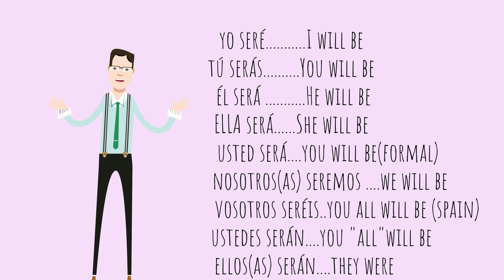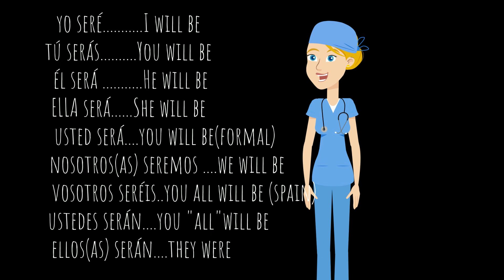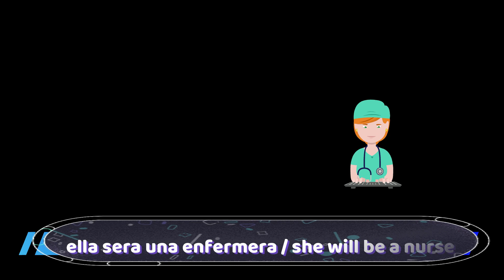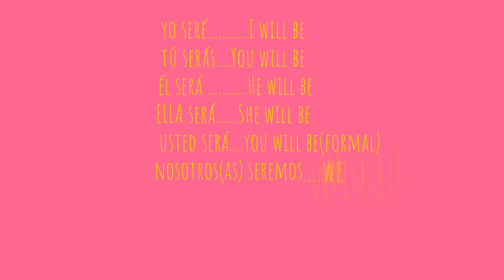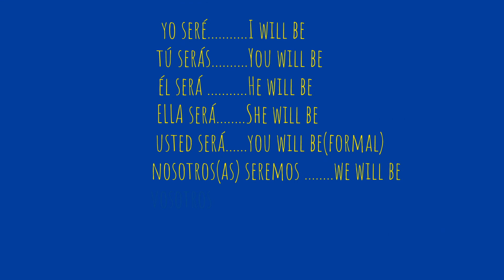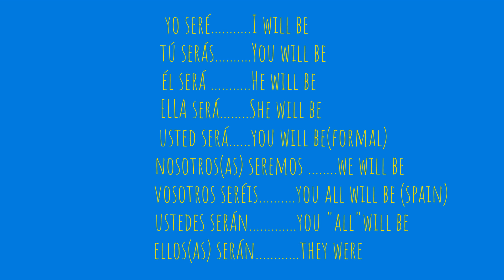The Future Tense of SER - Talking about the future in Spanish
🌟 Access this exclusive resource today The Future Tense of SER - Talking about the future in Spanish

Learn to conjugate the future tense of SER in Spanish in only a few minutes.
This video will show you how SER is used to talk about the future.